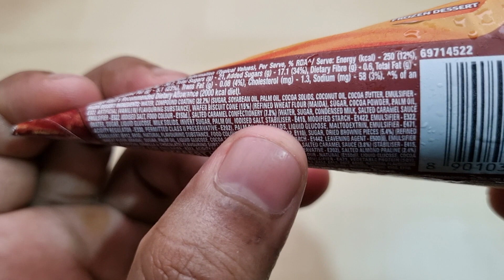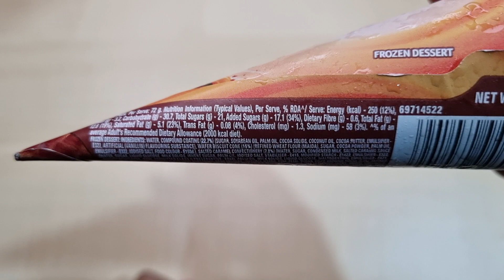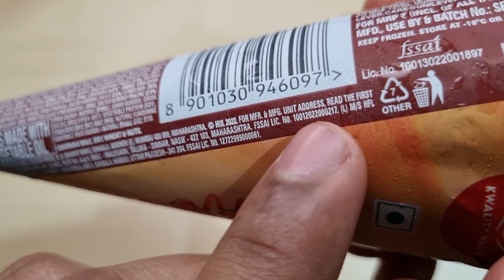Cornetto Salted Caramel Brownie Frozen Dessert🍦 | Ingredients, Taste, Price | New Cornetto Ice Cream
Namaskar Dosto,🙏

Toh iss video mai mene aapko New Kwality Walls Cornetto Salted Caramel Brownie Frozen Dessert ke bare mai bataya hai.

Cornetto Salted Caramel Frozen Dessert

Kwality Walls Cornetto Contact☎️
Corporate Office:

Dhanywad.!